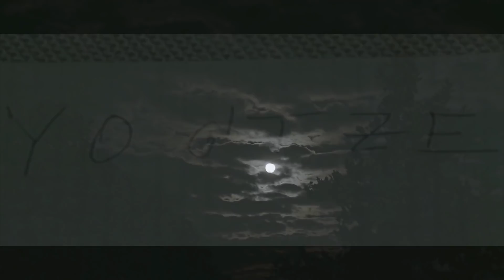This Scientists Becomes Obsessed After A Man Leaves A Cryptic Message That No One Has Ever Explained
This scientist becomes obsessed after a man leaves a cryptic message that no one has ever explained. Today, we take a look at this message that no one has ever been able to explain.

Scientists, researchers, and online sleuths have all tried to explain the mysterious case of Günther Stoll. Sadly every year countless people vanish into thin air, never to be seen again by friends and family, and sadly in many of these cases, there's limited clues that have been left behind, meaning that it makes it extremely hard to track down where their last movements were.